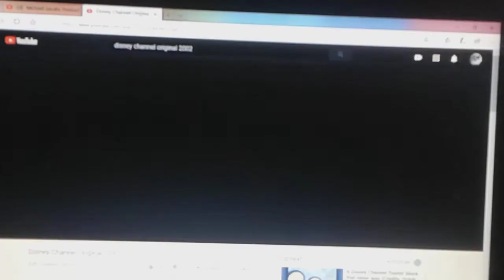Michael Jacobs Productions/Jim Henson Productions/Disney Channel Original (1991/2002) #2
From a Disney Channel Fade Airing of "Dinosaurs"